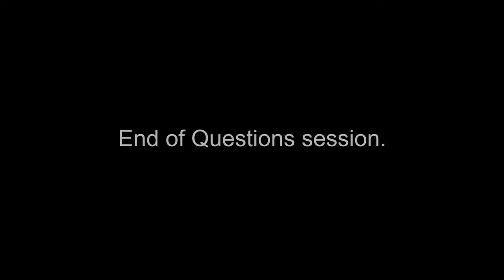APM Research KnowledgeCast, EP:1C.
The final part of the Q&A with Junipers, its just a short one so i dont think it needs a premiere. A big thank you to Junipers and the people asking questions.